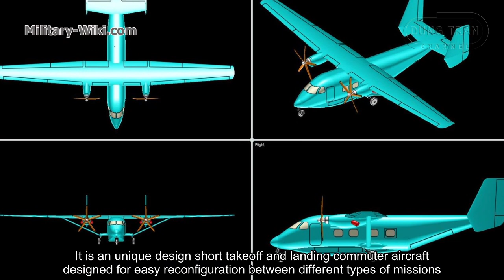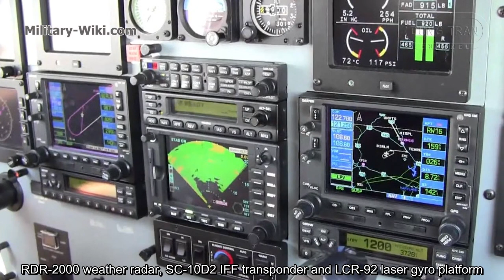PZL M28 Skytruck - A Polish STOL light passenger and cargo plane of the Antonov family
The PZL M28 Skytruck is a Polish STOL light cargo and passenger plane, produced by PZL Mielec, as a development of license-built Antonov An-28s. Early licence-built planes were designated PZL An-28.

Thank you very much.
Best regards
Dung Tran.